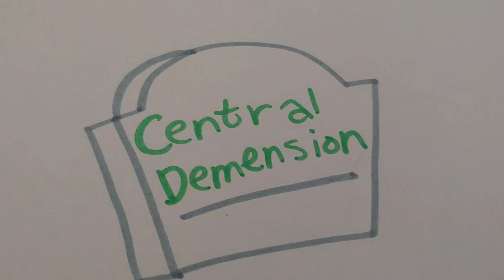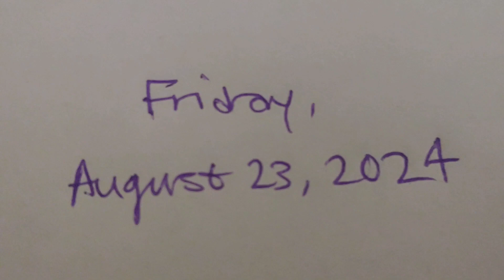Socky Skeleton (from Central Demension)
Meet Socky Skeleton who will appear in episode 113B of Dizzy & Eric coming August 23, 2024. He may sound like Gooble because Dizzy and Eric realize he's missing.